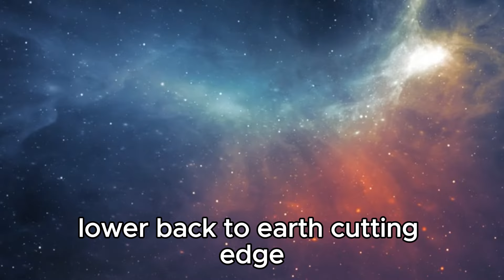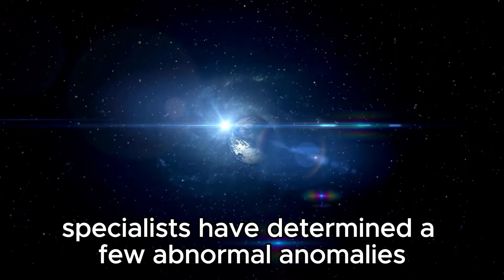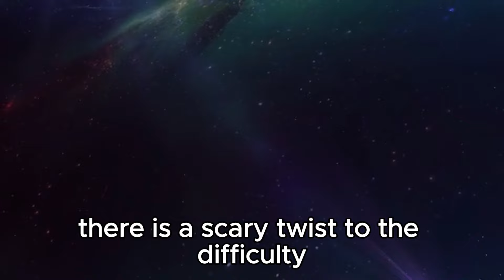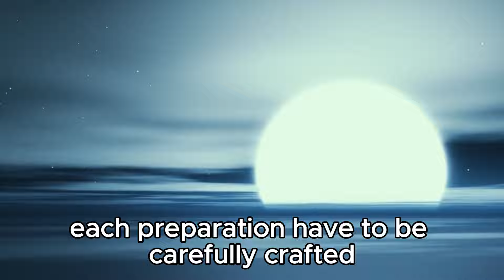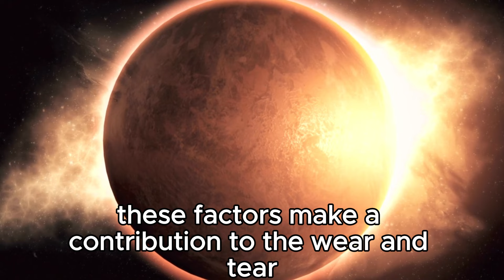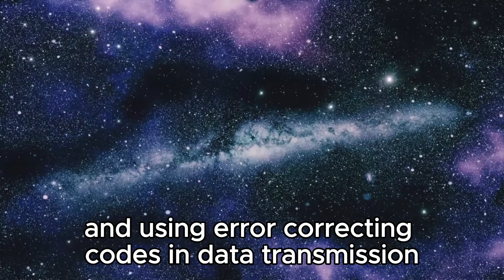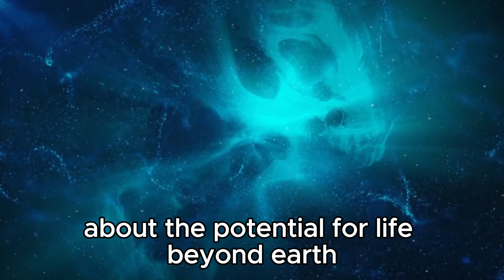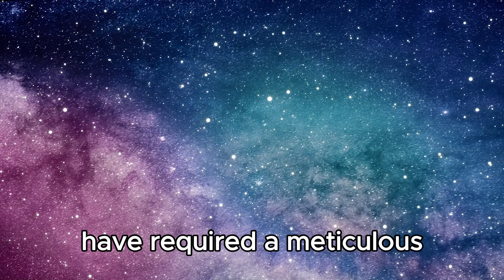"James Webb Telescope: An Emergency Shutdown Triggered by Andromeda's Signal"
🌌 James Webb Telescope Emergency Shutdown: Andromeda's Signal Triggered? Unprecedented events unfold as the James Webb Telescope initiates an emergency shutdown prompted by a mysterious signal from the Andromeda galaxy. Join us as we investigate this intriguing anomaly and its implications for our understanding of deep space exploration.